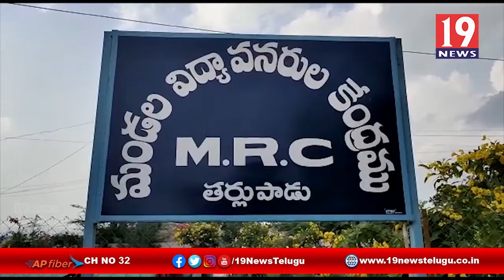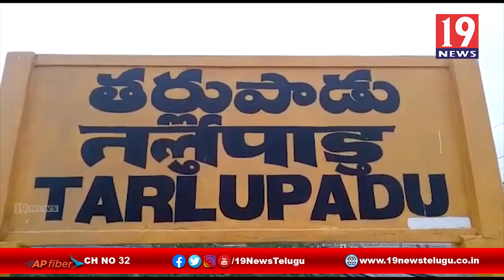ఉపాధ్యాయులు కోసం ఎమ్మెల్యే ఎదురుచూపులు - ప్రకాశం జిల్లా తర్లుపాడు